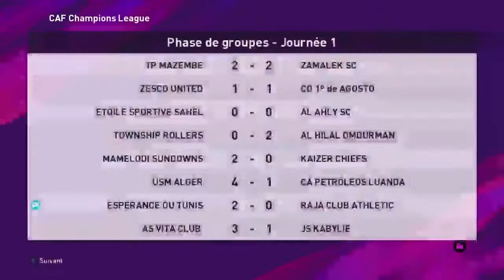PES 2020 CAF Champions League [Esperance Sportive de Tunis] - Live Stream